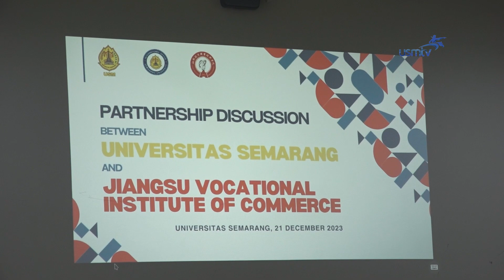USM TERIMA KUNJUNGAN JVIC - USM NEWS